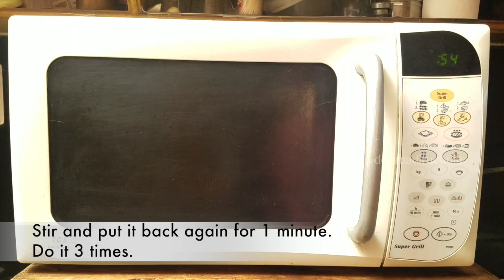Instant Pani Puri Pani Mix | Instant Pani Poori Recipe | How to Make Instant Pani Puri Water Mix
INGREDIENTS
1. Mint Powder - 1/4 Cup
2. Coriander Leaves Powder - 1/4 Cup
3. Green Chilli Powder - 1/4 Teaspoon
4. Black Salt - 1 Teaspoon
5. Citric Acid - 1 Teaspoon
6. Salt - 1/2 Teaspoon
7. Cumin Seeds Powder - 1/2 Teaspoon

Pani for pani poori could be prepared by just mixing this instant powder with water.
Lets see how to make mint leaves powder, coriander leaves powder and green chilli powder. Take 1 cup mint leaves (washed and dried). Dry them in shade itself or they will become dark. It will take 2-3 days. The leaves could also be microwaved on high power for 1 minute. Stir and put it back again for 1 minute. Do it 3-4 times. Powder it.
Put chopped coriander leaves in a microwave safe plate. Microwave on high power for 1 minute.  Stir and put it back again for 1 minute. Do it 3 times. Powder it and strain.
Put chopped chilli powder in a microwave safe plate. Microwave on high power for 1 minute.  Stir and put it back again for 1 minute. Do it 4-5 times. Powder it.
Fry cumin seeds and powder it.
To a mixie jar add mint leaves powder, coriander leaves powder, green chilli powder, 1 teaspoon black salt, 1 teaspoon citric acid, 1/2 teaspoon cumin seeds powder, 1/2 teaspoon salt and grind it. Instant pani poori pani pre mix is ready. Store it in an air tight container.
To a bowl, add 1 litre cold water. Add 2 teaspoon pani pre mix and stir. Pani for pani poori is ready. We already saw how to make pooris and curry in the pani poori video. Link will be in the description. Serve it with pooris and stuffing.

After watching this video you can directly do it in your home with easily available ingredients..Instant Pani Puri Pani Mix | Instant Pani Poori Recipe | How to Make Instant Pani Puri Water Mix

For more
Enjoy Cooking...